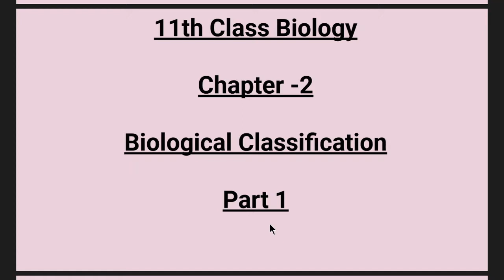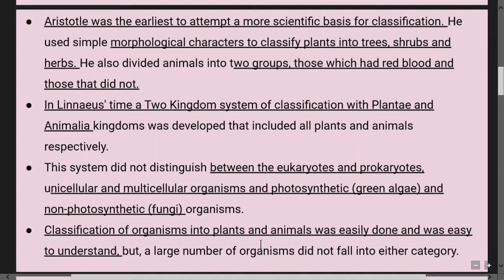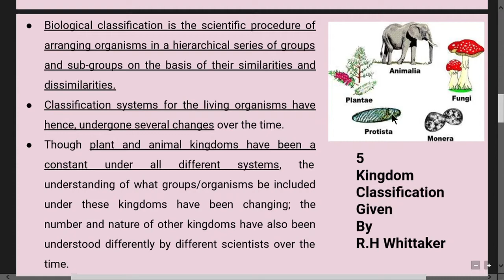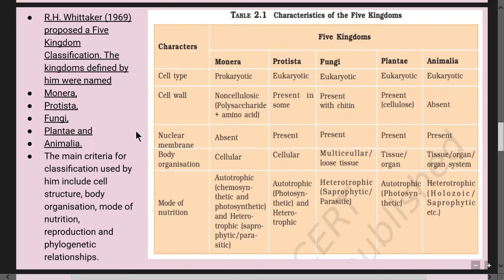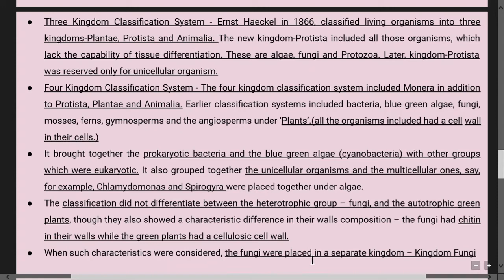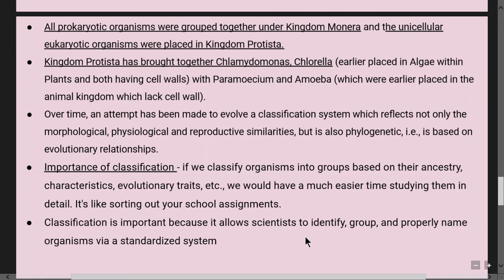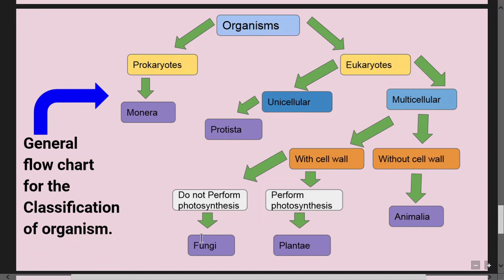Chapter - 2 Biological Classification | Part - 1 | 11th Class Biology